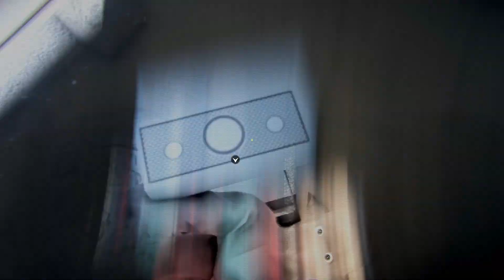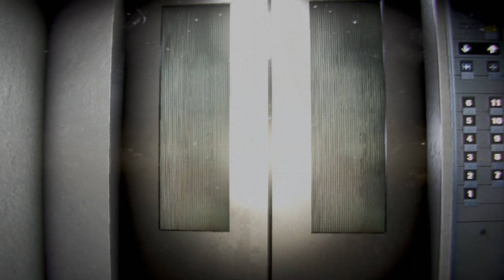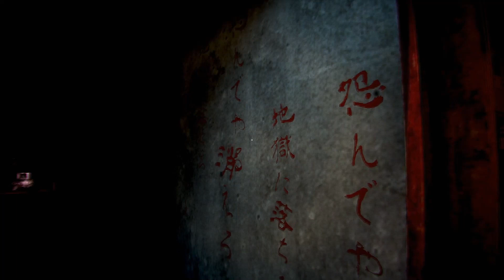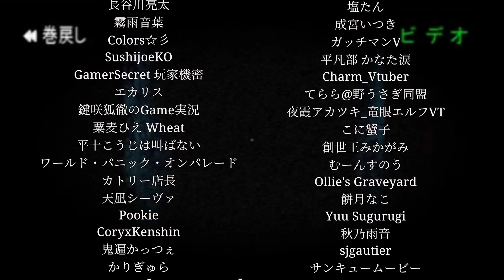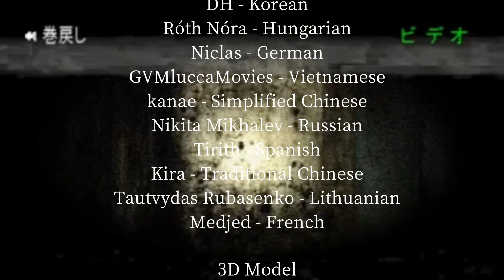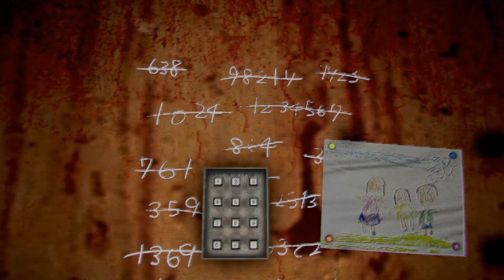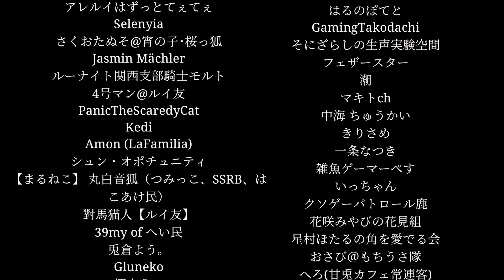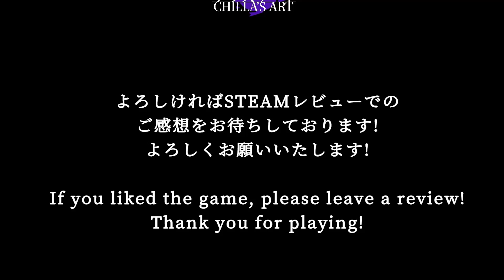I HATE THOSE MANNEQUINS | Night Security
Dear lord, this might be the creepiest game Chilla's Art have yet produced...